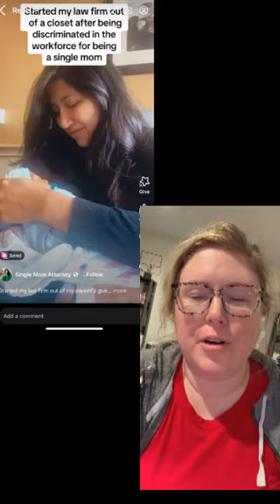BREAKING: man says you cant have a career with kids